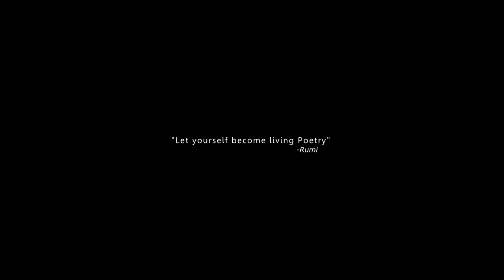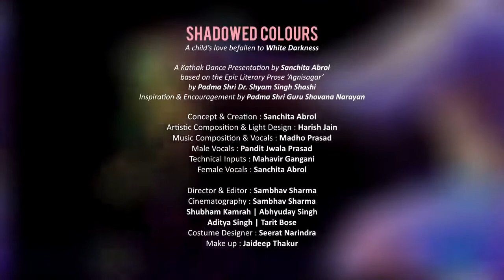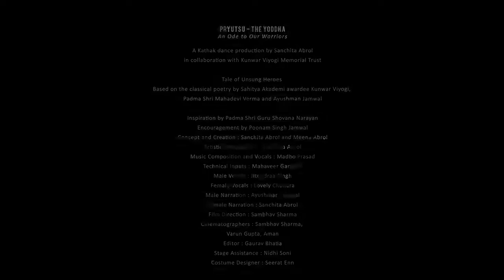Careers Connect Talk Show 20 - Sanchita Abrol, Creative Dance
This series of Careers Connect Talks and interactions features DPS Alumni who, having reached the pinnacle of their careers and professions, now happily share their 'career challenges', how these were intertwined with 'life challenges' and the insightful strategies they developed for growing from these challenges. No doubt the environment has changed drastically over 30-40 years, and is now changing every 2-4 years in terms of new avenues, new ways of addressing issues...hence new career opportunities. This rich framework platform will also provide a basis for understanding the many choices, trade offs, and decisions that these professionals faced; showcasing many personal stories, with spotlights on themes essential to guiding one's career development.

The DPS-ALUMNI NETWORK thanks Mrs. Sanchita Abrol who has generously given her time and attention to sharing her journey with young adults who stand at the doorstep of the next phase of their lives.